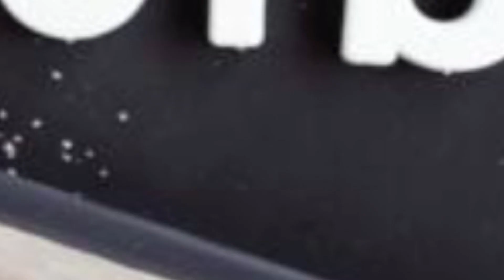Ofenkürbis mit Cashewpanade | vegan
Gesund, einfach, lecker...

Ich liebe ja Kürbis ob als Suppe oder Süß als Dessert oder in dieser leckeren und unschlagbaren Kombination! Die Cashewpanade ist der absolute Burner und passt sooo gut zum Kürbis. Lecker! Und das Beste: Es ist im Nu zubereitet!

fraujanik

Besucht mich! 🤗

fraujanik

💚EQIPMENT:

*2 Softboxen LED

fraujanik